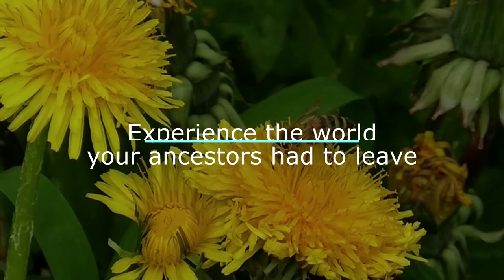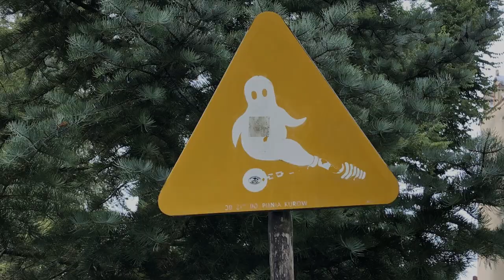PolishOrigins Galicia Tour 2019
Picturesand videos made during the Galicia Tour, organised by PolishOrigins in September 2019. More details regarding the itinerary, cost and are available on our